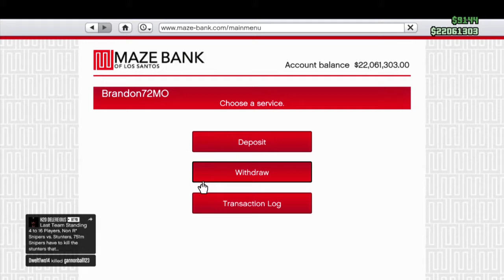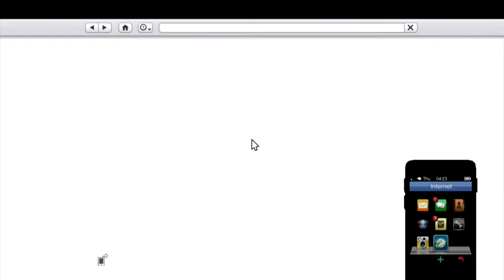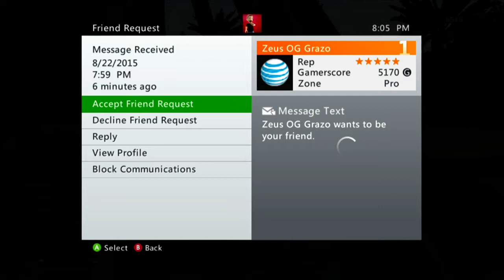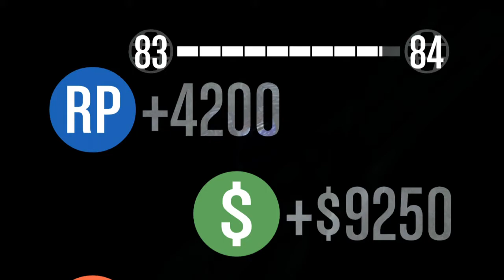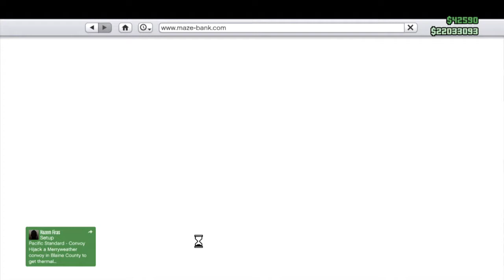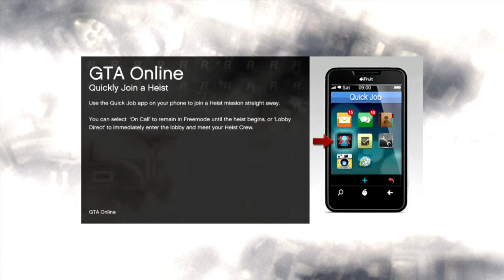GTA Online Live Stream with The Vainglorious Crew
Join The Vainglorious for a closed crew lobby and general hijinks.

Want to be in a GTA Online Live Stream? Read this FIRST